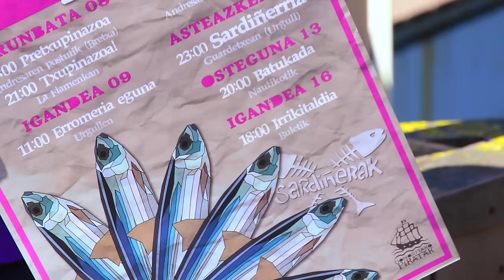Badator Aste Nagusi Pirata 2015!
Piratak!

Gainean degu dagoeneko aurtengo Aste Nagusia!

2015 honetarako ere sekulako eskaintza oparoa prestatu degu, bai egitarau orokorrari dagokionean eta baita Kofradien egitarauei dagokienean ere.